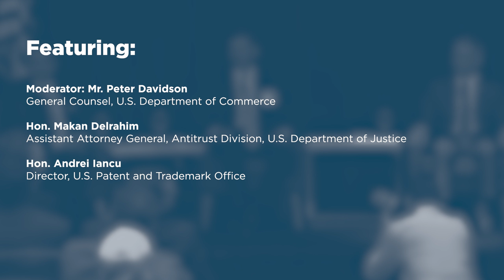Division of Authority: DOJ Antitrust; the FTC; the FCC; USPTO [EBR 2019]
The seventh annual Executive Branch Review Conference took place on May 8, 2019, at the Mayflower Hotel in Washington DC. The fourth panel discussed "Division of Authority: DOJ Antitrust; the FTC; the FCC; USPTO."

Does the division of labor protecting competition and intellectual property result in conflicting or consistent perspectives? How effectively do regulations from the involved agencies coalesce into a framework for businesses and entrepreneurs? When should antitrust and competitive analysis overrule patent protection? Does the development of new technology create confusion or interagency rivalry on who is entitled to regulate? Do quickly-evolving emerging technologies deserve special treatment in antitrust? We gathered with leadership from these agencies to explore these questions and listen to their experiences.

Featuring:

-Moderator: Peter Davidson, US Department of Commerce

-Makan Delrahim, US Department of Justice

-Andrei Iancu, US Patent and Trademark Office